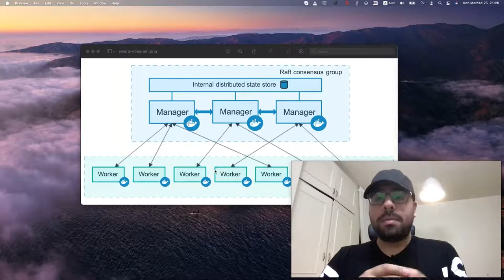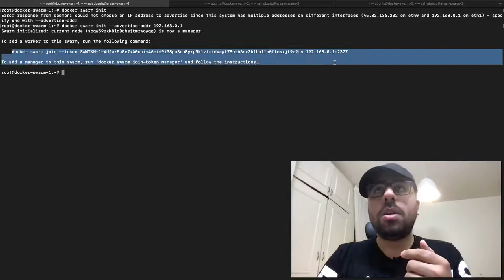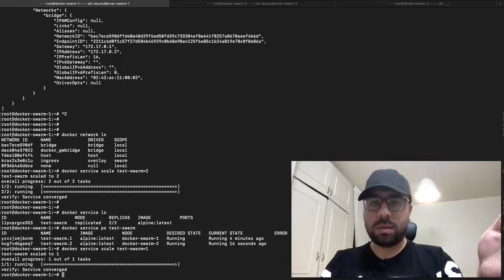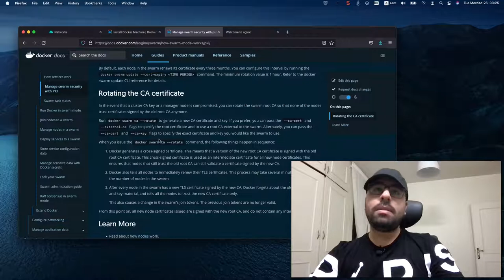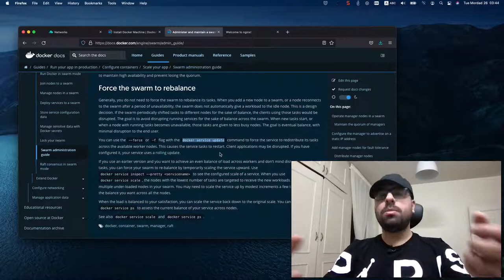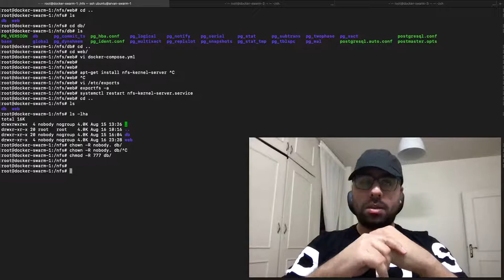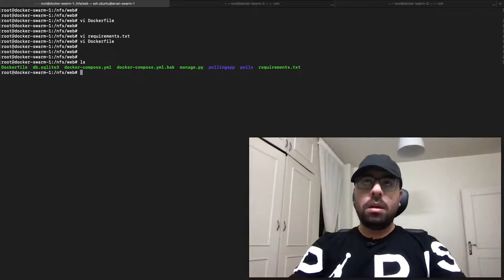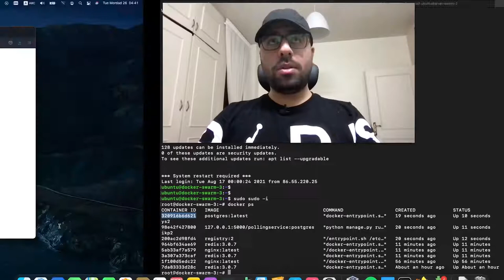کارگاه جامع داکر سوارم - Docker Swarm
Docker Swarm Workshop

- Init Orchestration
- Create Service
- Update Service
- TLS and Security tips
- Swarm Routing Mesh
- Implement Django and PostgreSQL project with Swarm